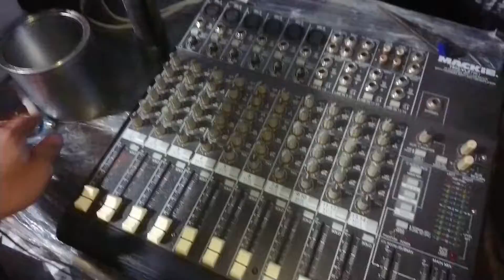Thanh lý Mixer mackic giá rẻ liên sđt 0978853553